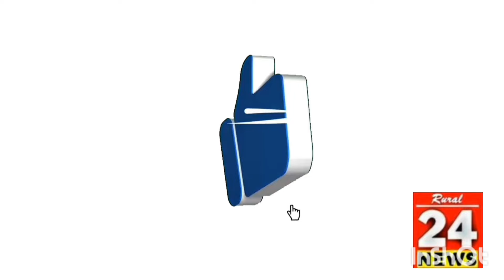"ইউরোপ যুদ্ধ-পূর্ব অবস্থায় রয়েছে" মন্তব্য পোলিশ প্রধানমন্ত্রীর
ইউরোপ যুদ্ধ-পূর্ব অবস্থায় রয়েছে মন্তব্য করে পোলিশ প্রধানমন্ত্রীর বলেন, ‘‘ইউরোপে কেউই নিরাপদ বোধ করবে না যদি কিয়েভ যুদ্ধে হেরে যায়৷’’

Report: dw